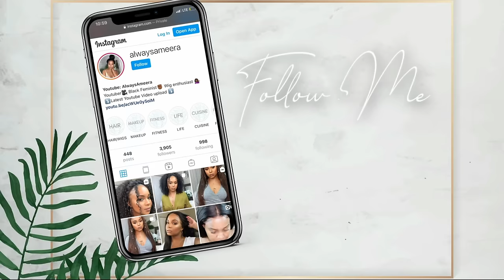BEST CURLY CLIP INS FOR THIN FINE HAIR + NO EDGES OUT QUICK WEAVE METHOD FOR BEGINNERS | CURLSQUEEN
BEST CURLY CLIP INS METHOD FOR THIN NATURAL HAIR? NO EDGES OUT QUICK WEAVE METHOD FOR BEGINNERS |CURLSQUEEN

I am wearing 18 inches clip in hair extensions in water curly texture from CURLSQUEEN .
√ 100% High Grade Brazilian Virgin Human Hair
√ Upgrade 10 Pcs Set for A Full Head
√ Double Wefted and Double Dawn
√ True To Length
√ Thick & Full From Top To End
Connect with Curlsqueen :

TIMESTAMPS
00:00 intro
01:50 curls queen clip ins sponsorship details
02:21 natural curly curls queen invisi-seamleass clip ins details & specs
02:37 water curly curls queen invisi-seamless clip ins details & specs
03:06 Natural curly invisi-seamless clip ins vs water curly invisiseamless clip ins
03:57 how to moisturize the Natural Curly invisi-seamless clip ins with mousse
06:12 how to prep your base for clip ins (for beginners)+ no edges out (quick weave method)
08:59 how to apply curls queen natural curly invisi-seamless clip ins
12:23 how to moisturize water curly invisi-seamless clip ins with mousse
13:26 how to apply curls queen water curly invisi-seamless clip ins
16:23 how to create my base for water curly & natural curly clip ins + no edges out (quick weave method)
17:41 how to apply curls queen natural curly & water curly invisi-seamless clip ins
21:26 how to blend my thin natural leave out with the curls queen water curly clip ins
23:06 how to create baby hairs with the curls queen clip ins + and blending leave out with clip ins
25:32 how to create FLIP OVER METHOD WITH CURLY CLIP INS
25:58 Finished look & pros and cons with the curls queen invisi-seamless clip ins
29:36 end of the curls queen clip in review

she is bomb collection edge control
got 2b glued gel
She is bomb wax stick
shea moisture frizz free curl mousse
ebin spray
continuous spray bottle
evolve 572 brush
cantu curl activator cream